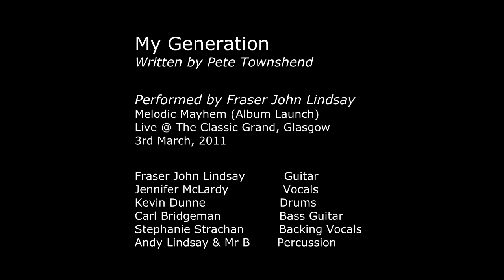My Generation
Written by Pete Townshend

Performed by Fraser John Lindsay
Melodic Mayhem (Album Launch)
Live @ The Classic Grand, Glasgow
3rd March, 2011

Fraser John Lindsay          Guitar
Jennifer McLardy              Vocals
Kevin Dunne                   Drums
Carl Bridgeman               Bass Guitar
Stephanie Strachan         Backing Vocals
Andy Lindsay & Mr B       Percussion

Filmed by
Jim Adams
Allan Stewart
David Lobzhanidze

Video Editing & Audio Mixing
Fraser John Lindsay

Produced by
Fraser John Lindsay
Copyright Control 2011
Fraz Records